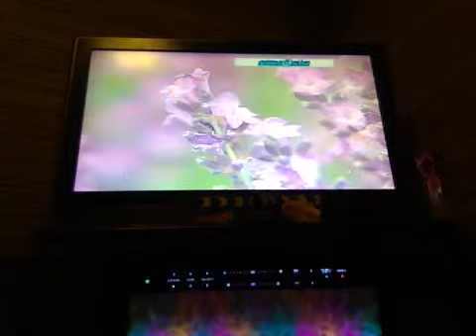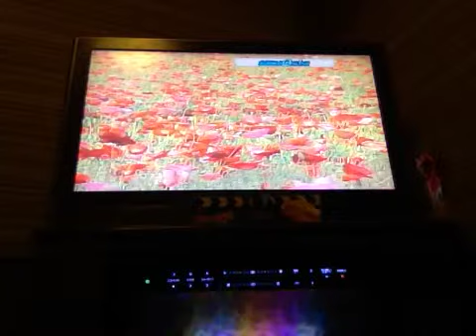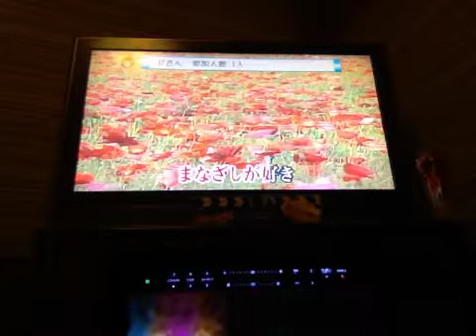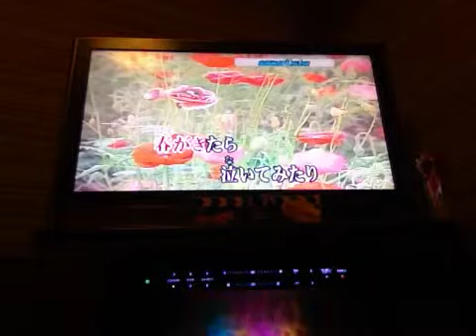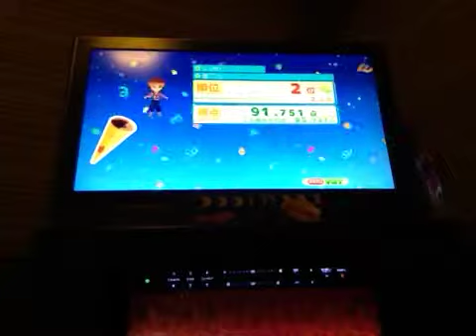20140109 haru no kizashi